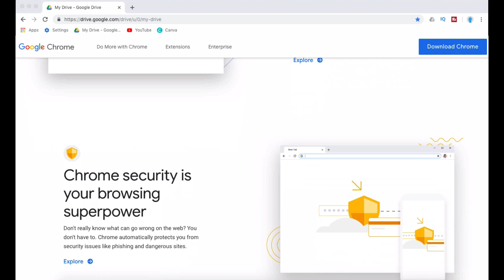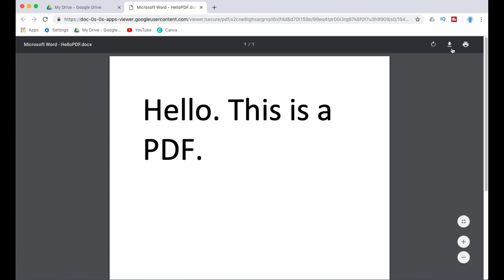How to Rotate a PDF in Google Drive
Do you have a PDF in Google Drive that you need to read, but it is sideways? Well, this video will show you how to rotate that PDF in Google Drive so that you can read it on your screen. Please note that to my knowledge, this video works only in Google Chrome. So watch this video to learn how to rotate PDFs in Google Drive using Google Chrome.